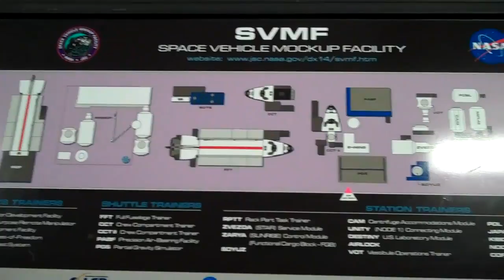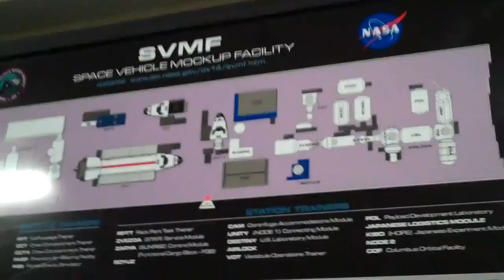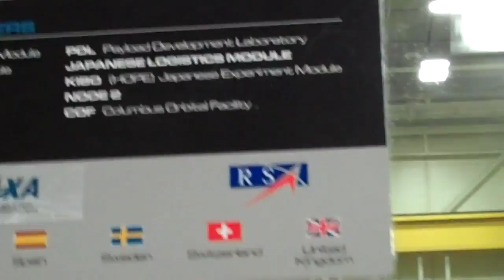NASA SR'S TRIP